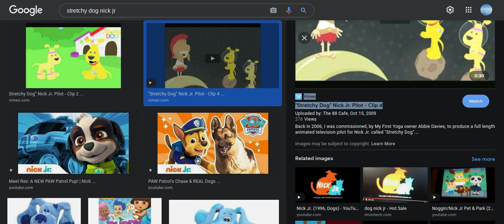Stretchy Dog Nick Jr Pilot Part 01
I Found This Thumbnail Ehh!